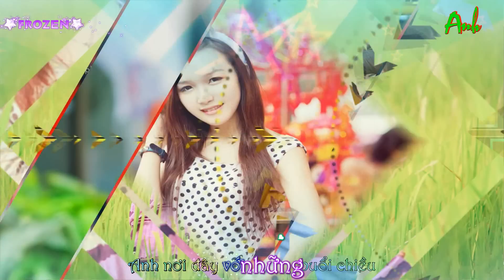Tình Nhạt Phai - Dance Version Hay Nhất [Video HD + Lyrics]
Tình Nhạt Phai - Dance Version - Tam Hổ Band [Video HD + Lyrics]
Clip Editor : Nguyễn Anh Tuấn
Sub kara : Frozen Team